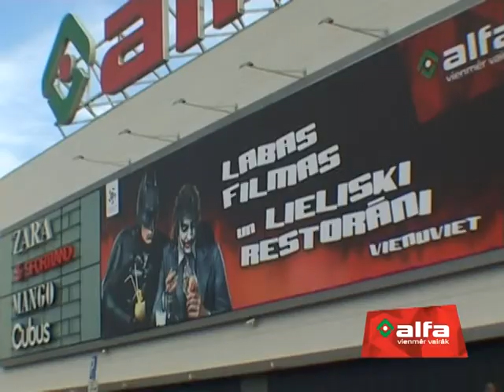ALFA – Hidden Camera 'Cinamon', Viral OLV (LV), 2009